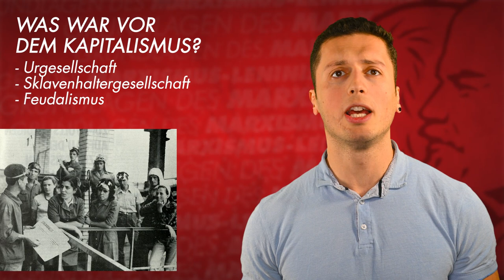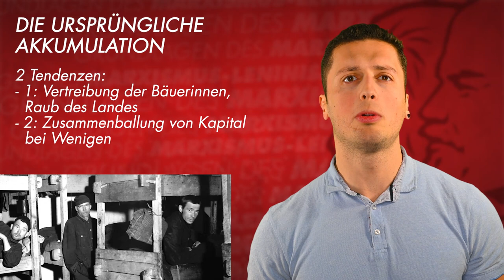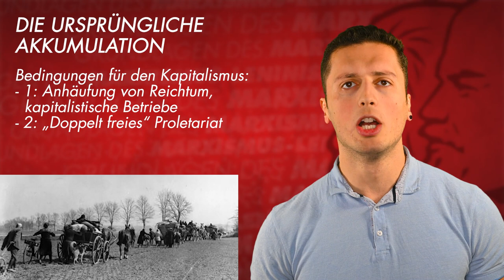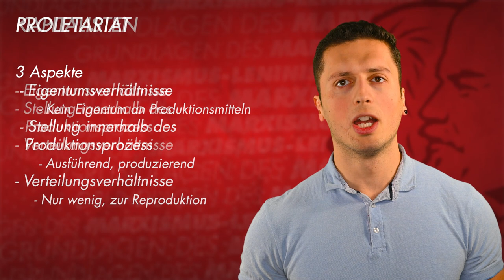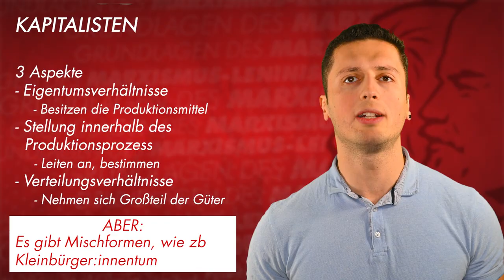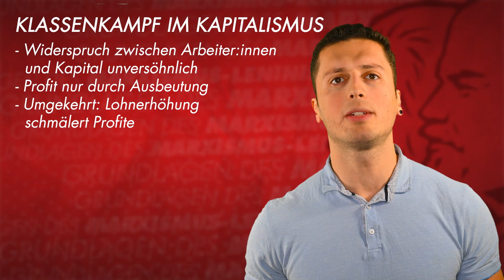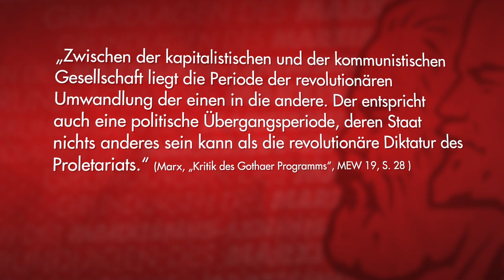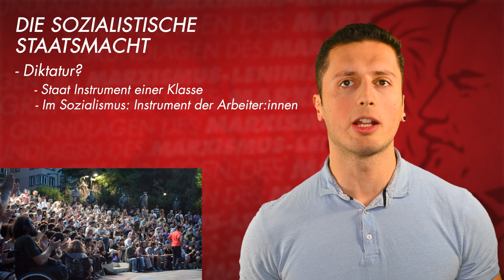Historischer Materialismus III: Kapitalismus, Sozialismus, Kommunismus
Historischer Materialismus III

Im dritten Teil unseres Grundlagensvideos zun Historischen Materialismus beschäftigen wir uns mit der Geschichte und Entwicklung des Kapitalismus. Dabei schauen wir uns auch die auf den Kapitalismus folgenden Gesellschaftssysteme, den Sozialismus und Kommunismus und den Weg dorthin an.

0:00 Intro
0:45 Was war vor dem Kapitalismus?
1:30 Die ursprüngliche Akkumulation
3:37 Die industrielle Revolution
5:02 Die Klassenstruktur im Kapitalismus
7:26 Klassenkampf im Kapitalismus
10:20 Die sozialistische Revolution
11:58 Die sozialistische Staatsmacht
14:13 Die Entwicklung des Sozialismus hin zum Kommunismus
16:17 Schluss